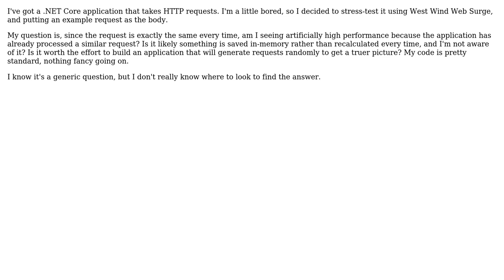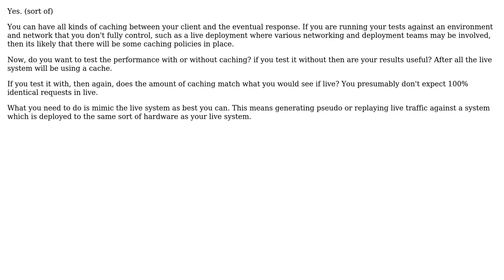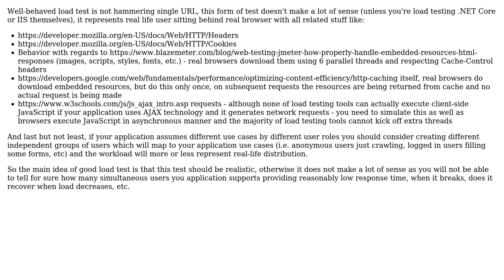.NET Core: Does sending the same request multiple times as part of a stress test/load test make...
Software Engineering: .NET Core: Does sending the same request multiple times as part of a stress test/load test make the test unreliable?

With thanks & praise to God, and with thanks to the many people who have made this project possible! | Content (except music & images) licensed under CC BY-SA | Music | Images & others | With thanks to user foxtrotuniform6969 user Ewan user Dmitri T and the Stack Exchange Network Trademarks are property of their respective owners. You are responsible for your own actions.